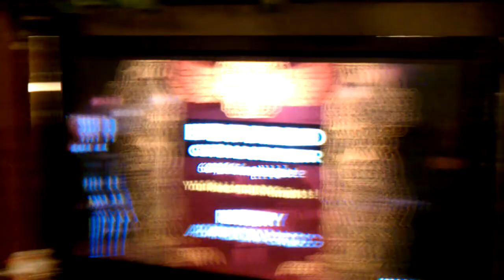Shawn Crawford, The Rock Band GOD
This is a video of my dear friend 26 year-old Shawn Crawford playing Rock Band at his parent's house. Feeling rather adventurous, Shawn decided he could tackle the vocals and guitar by himself.